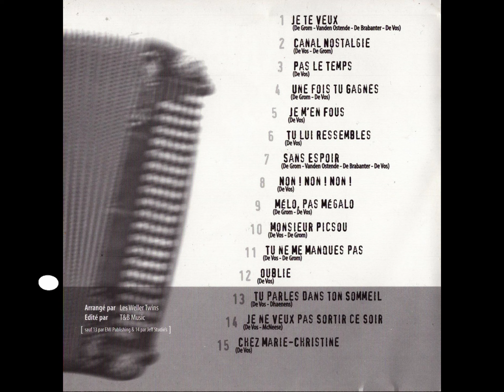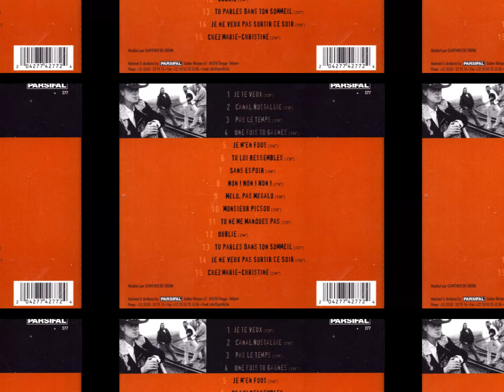Paris Texas - Mélo, Pas Mégalo / Une Fois Tu Gagnes (1997)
00:00 Mélo, Pas Mégalo 03:48 Une Fois Tu Gagnes
1/ "Mélo, Pas Mégalo" Written-By -- De Grom, De Vos
2/ "Une Fois Tu Gagnes" Written-By -- De Grom, De Vos
All title are from CD album "Canal Nostalgie" (1997)
Label: Parsifal – Ref.: 277
Remerciement à Jan De Vos pour son accord de publication